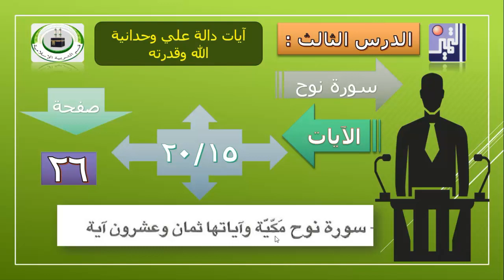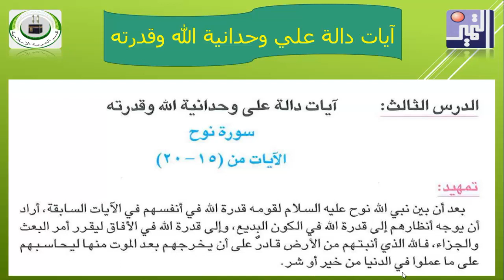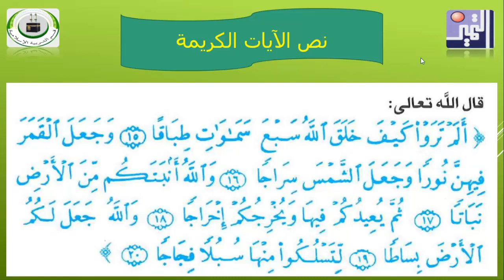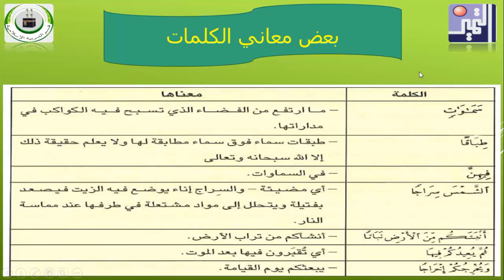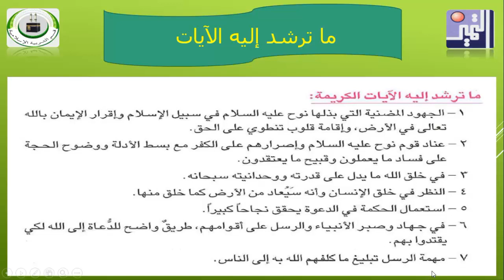الصف السابع - القرآن الكريم - 3 آيات دالة علي وحدانية الله وقدرته سورة 15 إلى 20